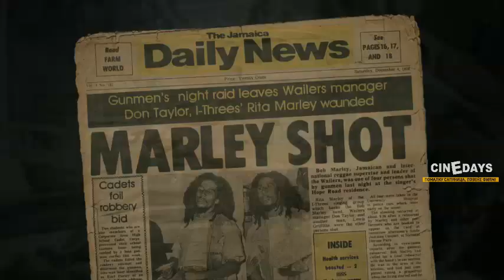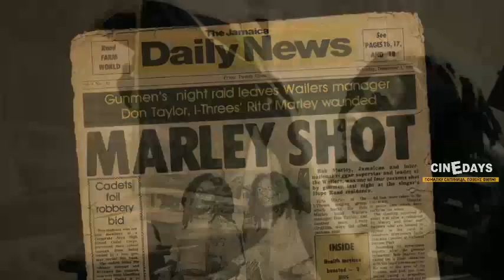Marley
Dokumentaren film na Kevin MacDonald za Bob Marley